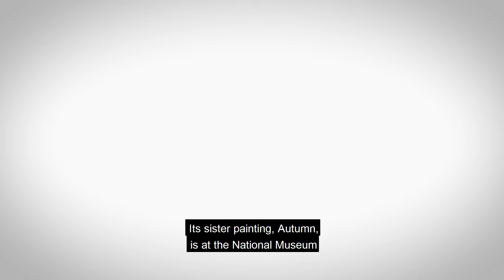"Spring" by Helmer Osslund (eng sub.)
A primordial force has awoken and set nature in motion. Buds burst forth, meltwater trickles away and animals venture out from their burrows.

Norrland painter Helmer Osslund was born in 1866 in Tuna Socken, close to Sundsvall in Medelpad, northern Sweden. After finishing school, he set off for America before returning to Europe after just one year. He worked as a decorative painter at the Gustavsberg Porcelain Factory and it was there he found his vocation – painting. Before the landscapes of his native Norrland came to dominate his work, he was an artist who sought inspiration with great enthusiasm and curiosity from many corners of the world. The term cosmopolitan can be used to describe him without any hint of exaggeration. In 1894, he set off on a long voyage including stops in France, Denmark, Belgium, Germany, the Netherlands and England. In Paris, he spent several months under the tutelage of the great Paul Gauguin and this became a significant impetus for his continued artistic development. In his book entitled Helmer Osslund (1937), Swedish art historian Nils Palmgren described the impression that Gauguin’s work made on Osslund:
“Therein lay a refined and wholly personal, bold use of colours, therein lay whole surfaces and yet a sublime manoeuvring of the parts into an almost bejewelled whole, and therein lay finally a rare sense of empathy, and an adoration of the beautiful woven together the mystic, all qualities that appealed to Osslund at the highest level”.

Viewing 30 Nov – 5 December, Nybrogatan 32, Stockholm
Auction 6–8 December